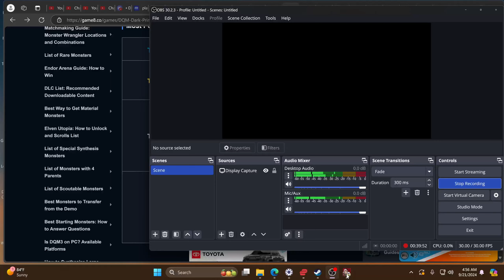dragon quest monsters the dark prince lets play part 8